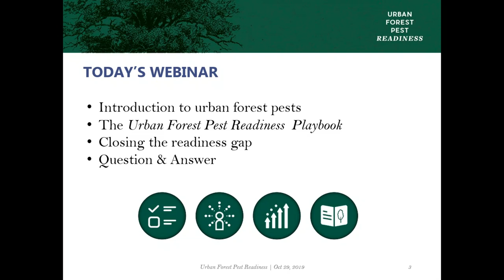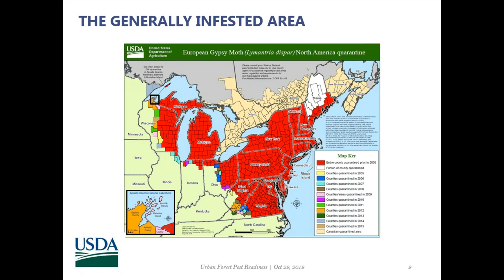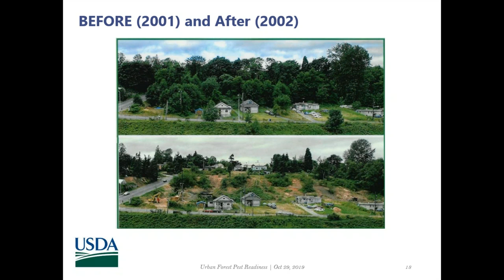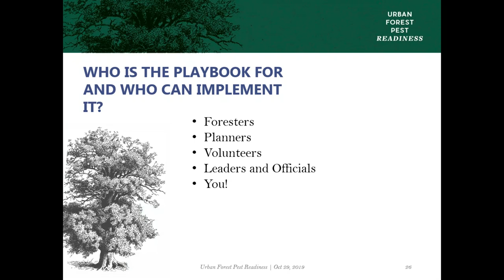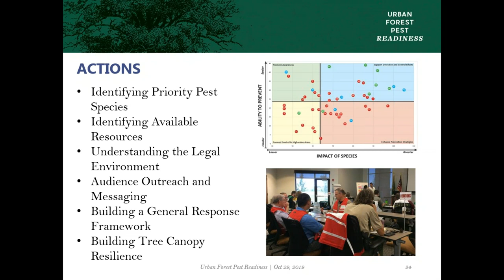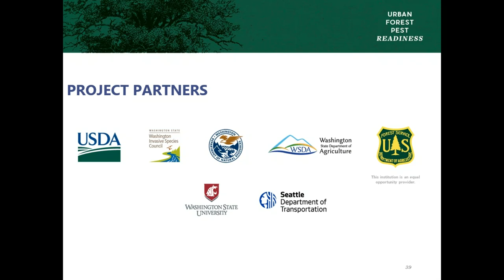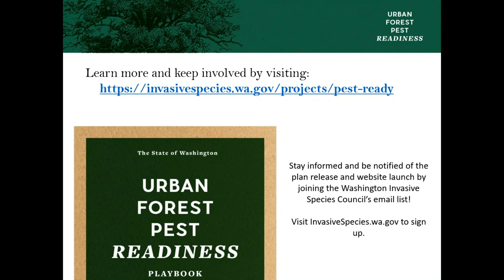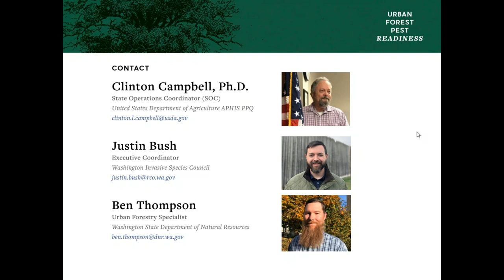Improving Statewide Readiness & Response to Washington Forest Pest Risks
Forest pests can have costly, irreversible effects on the forests they infest and communities they impact. The council hosted a Webinar on “Improving Statewide Readiness and Response to Washington Forest Pest Risks” on October 29, 2019. The webinar provided an overview of Washington’s new Urban Forest Pest Readiness Playbook. The playbook is a tool to prepare communities for potential pest outbreaks through self-assessments and recommended actions. The purpose is to close the gap in readiness and response capabilities between community leaders managing urban forests and state and federal responders.